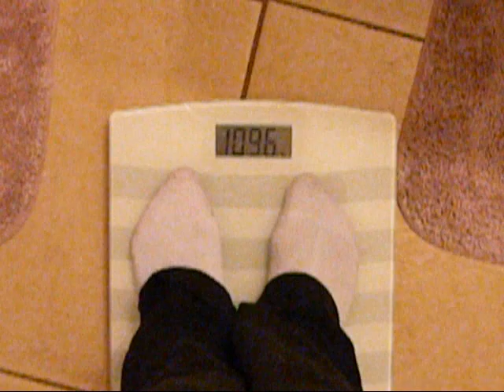Pregnancy Week 8 Vlog Baby #1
Week 8 of my pregnancy with baby #1!
Symptoms for this week:
-Gas pains off and on mostly after I eat.
-Bones in my lower back are starting to hurt and it's moving up my back.
-First Doctors appointment on Feb. 26, 2013. Heart beat is 180.78 and we got ultrasound pictures!
-I ordered cheese one night for dinner and once it came I did not want it anymore.
Weight for this week: 109.6
Belly size this week: 29 1/8 Inches